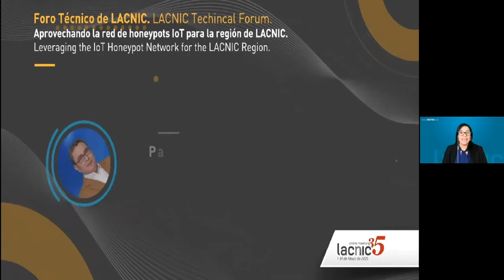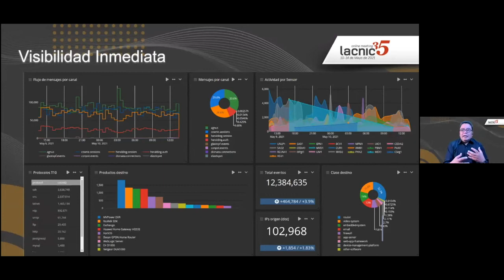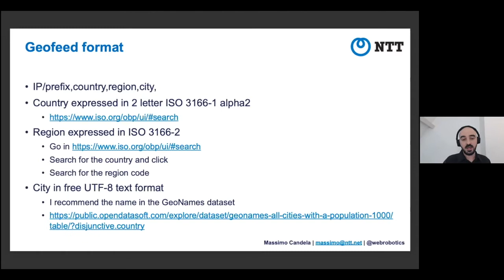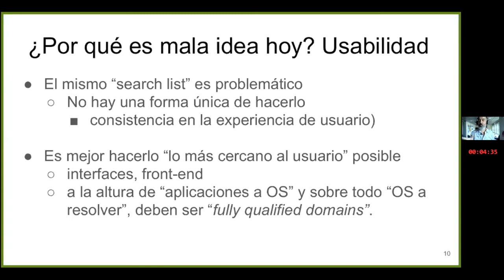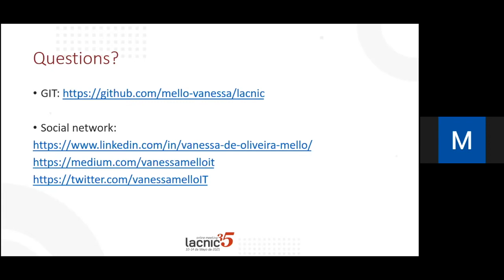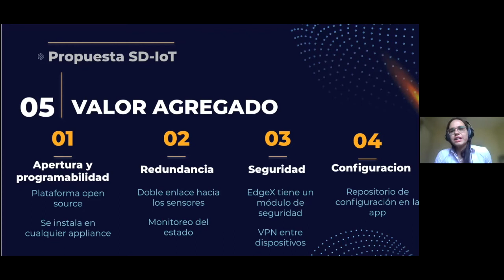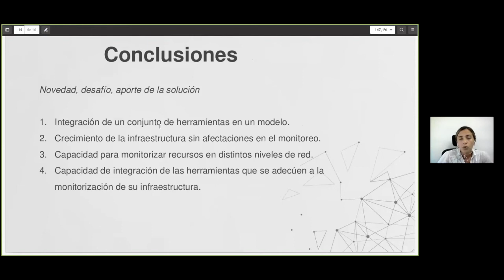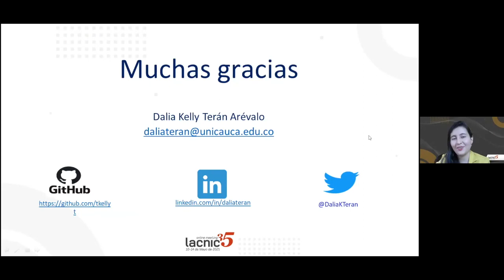LACNIC Technical Forum part 2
The LACNIC Technical Forum (LTF) is a space for the LACNIC community to share and discuss Internet technology related topics. It will include technical presentations on cybersecurity, IPv6, DNS, the Internet of Things, interconnection, network operation, regulations, and other relevant topics.